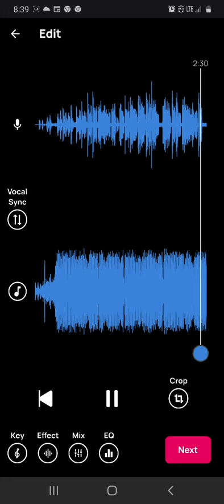When I wait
New; Rap; Hot; 2020; Freestyle; experimental; hip hop; reggae